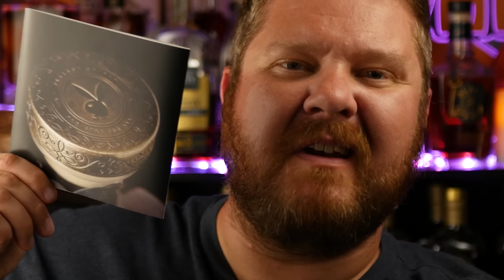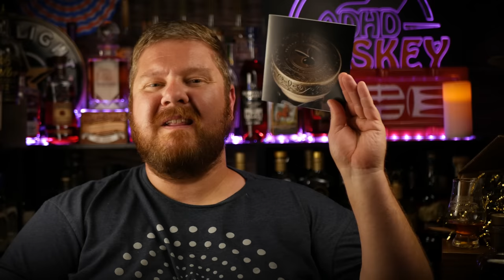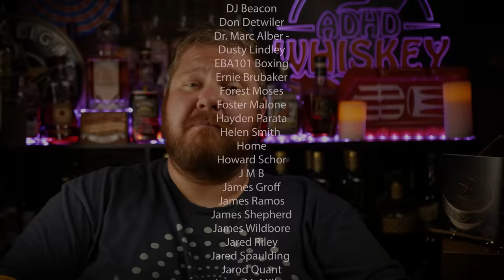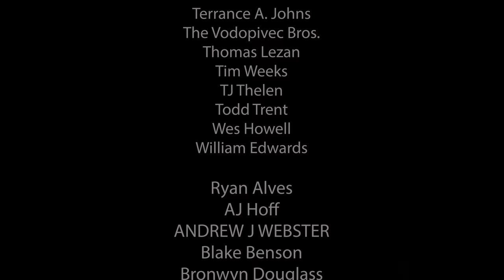Rare Hare 1953 - Playboy's Brand New $500 Bourbon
Rare Hare 1953 - Playboy's $500 Bourbon

0 - 2.9 : Some of the Worst I've Tasted
3.0- 3.9 - Absolutely Terrible
4.0- 4.9 - Bad
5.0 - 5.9 - Not my Jam
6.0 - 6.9 - Decent to Pretty Good
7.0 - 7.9 - Good to Very Good
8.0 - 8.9 - Great to Spectacular
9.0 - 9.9 - Some of the best I've ever tasted